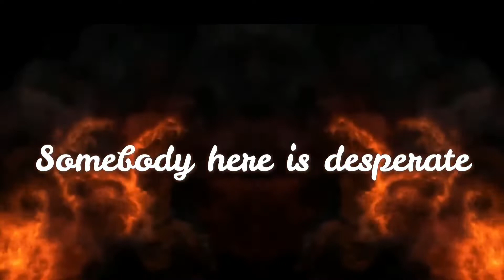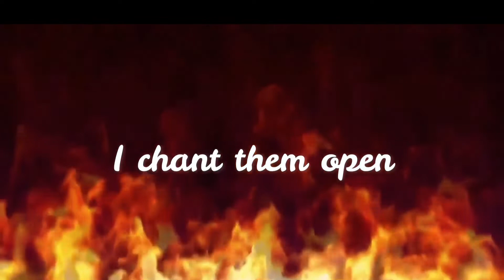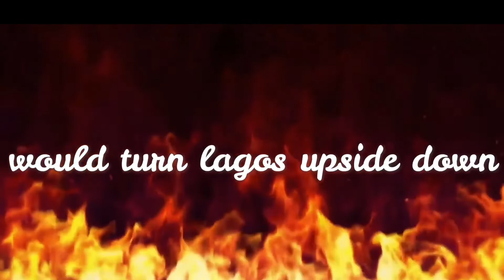Lawrence Oyor - Bowl Of Fire